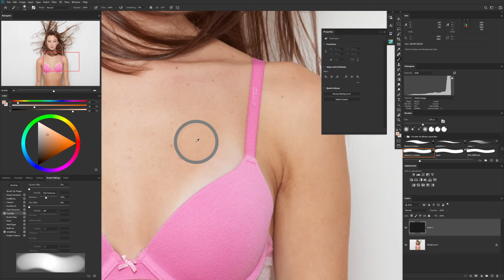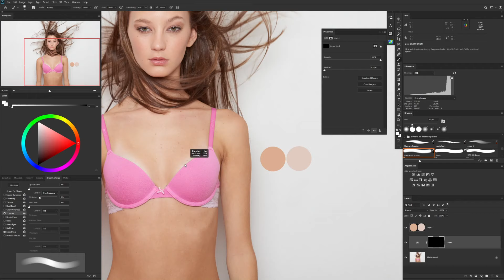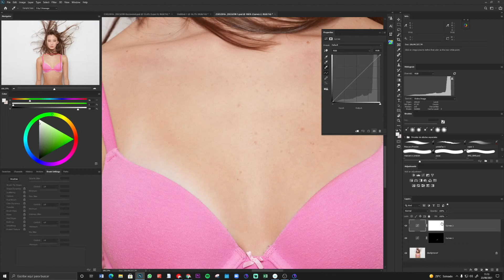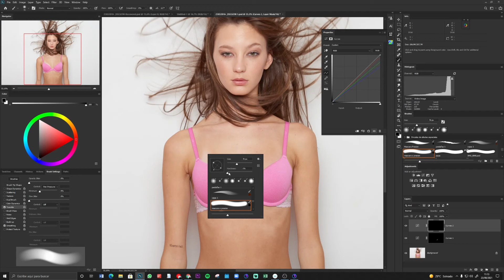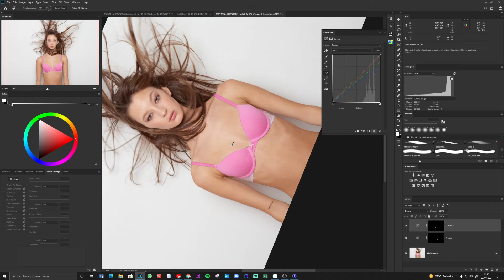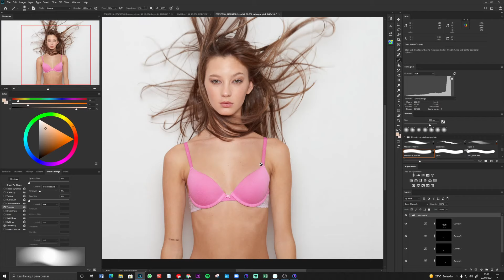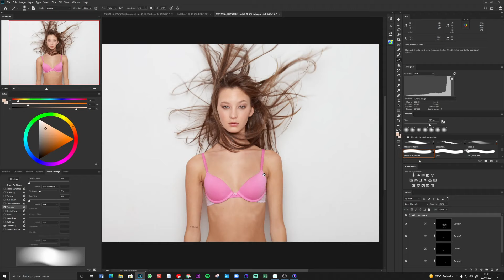IGUALAR TONOS PIEL | FACIL | Nivel profesional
En directo de lunes a sabados de 18hs a 22hs (hora españa)

EQUIPAMIENTO VIDEO
Tarjeta de Memoria
Lexar Professional - Tarjeta de memoria 2000x SDXC de

EQUIPAMIENTO FOTOGRAFICO
Camara Principal
Objetivo angular
Objetivo zoom
Tarjeta de memoria para fotografia
Lexar Professional
Mochila fotografia anti robo
MACBOOK PRO

PC PARA STREAMING Y EDICION DE FOTOGRAFIA

AUDIO
Consola focusrite
Microfono procaster

MONITOR PRINCIPAL
BenQ SW2700PT 99% Adobe RGB
SEGUNDO MONITOR LG
Soporte de Escritorio para 2 Monitores

TABLETAS WACOM Y PERIFERICOS
Wacom Intuos Pro M
Wacom One Creative Pen Display de 13.3"
Corsair K63 - Teclado mecánico Gaming
Ratón Logitech G305 Lightspeed
AUKEY Alfombrilla XL
Sillón de Oficina

PC
Seagate BarraCuda, 4TB, Disco duro interno
Noctua NH-D15
Fuente de alimentación
PLACA MADRE
Unidad de Estado Sólido M.2 1000GB
Torre
GRAFICA